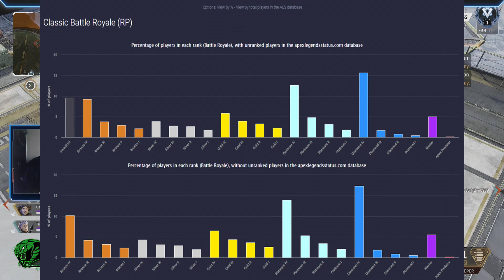RESPAWN WILL CHANGE APEX LEGENDS RANKED SYSTEM IN SEASON 13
Hey guys I am back with another brand new Apex Legends video for you guys and today I am talking about apex legends ranked system and how it will be changed in season 13!

Discord - Join my server The Snake Pit!